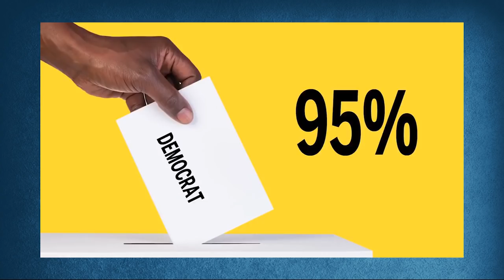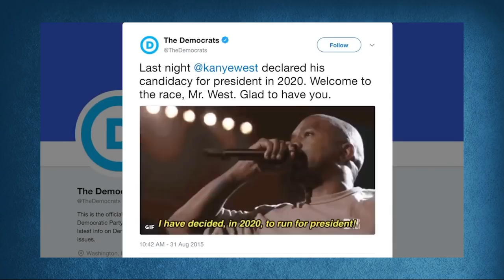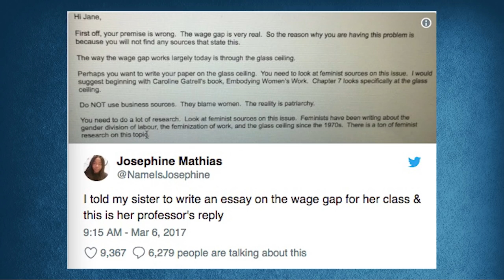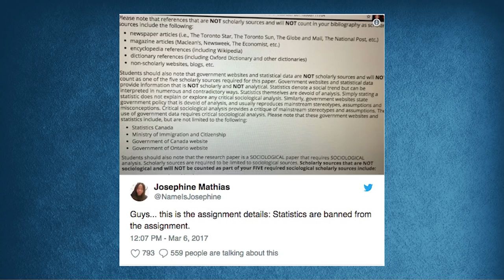Immigration, Voting, and Black Lives Matter (Pt. 1) | Josephine Mathias | POLITICS | Rubin Report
Dave Rubin of The Rubin Report talks to Josephine Mathias (Contributor, National Post) about immigrating from Nigeria, voting discrepancies among black voters, her views on Candace Owens, criticism of Black Lives Matter, and more.

Josephine Mathias
Contributor, National Post